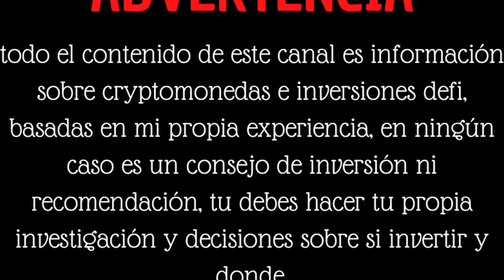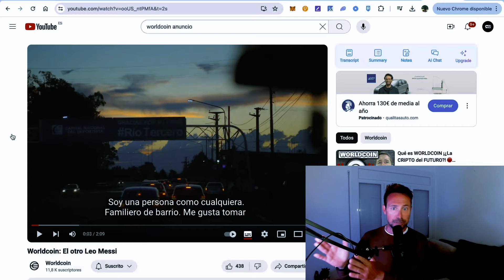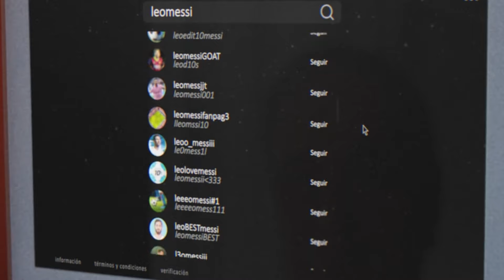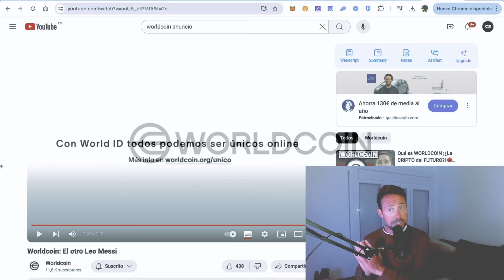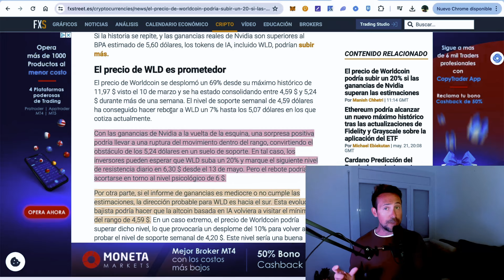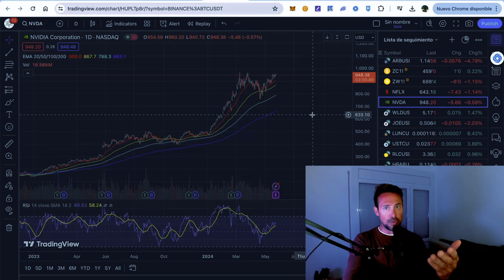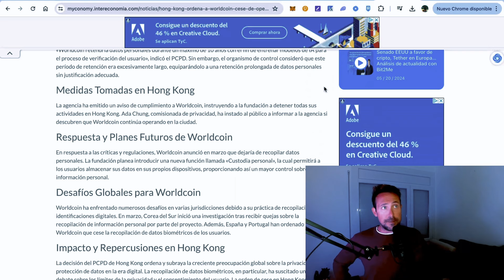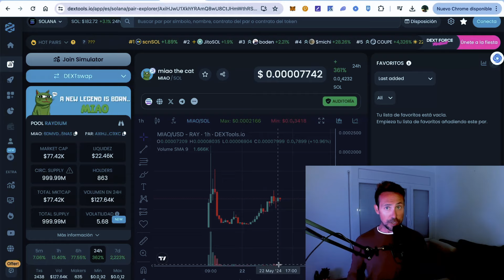🛑 Worldcoin explotará pronto🔥, Miao hace un x6 en 24 horas!!!!🤑🔥💶🚀